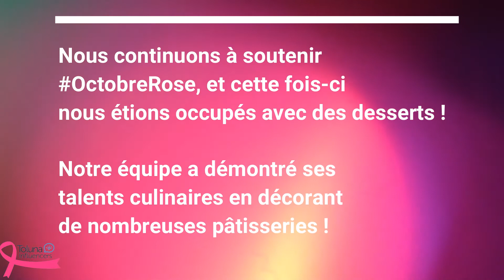Octobre Rose - Soutien avec des cupcakes !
Chez Toluna, nous soutenons OctobreRose et la recherche sur le cancer du sein avec plusieurs actions ce mois-ci.

Nous avons décoré des cupcakes pour sensibiliser et soutenir ce mouvement ! Quel cupcake est le plus réussi selon vous ?

Rejoignez-nous sur Toluna.com pour influencer le monde avec nous :-)